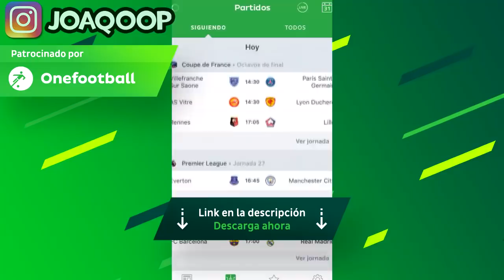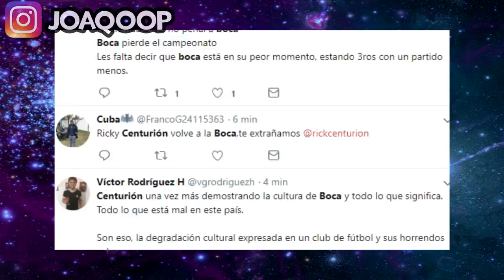Centurión EXPULSADO de Racing por su PELEA con COUDET 🤬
Despues de la pelea de Ricardo Centurion con Coudet, en el partido contra River, Racing tomó la decisión de separarlo del plantel, y ahora jugará en la RESERVA hasta terminar su contrato.